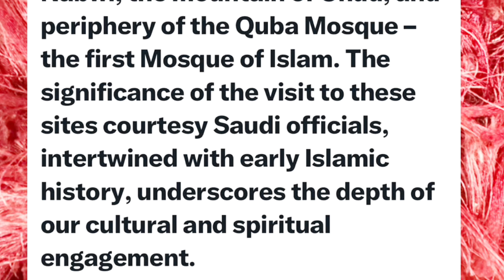Non Muslims’ visit to Madinah Munawara | Smriti Irani | haqeeqat kiya h?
Sameera Aziz is a Saudi Media person and a Businesswoman. She is the Chairperson of Sameera Aziz Group of Companies.
Her business group comprises an Ad Agency, Construction, Film production, Hotels, Khomasiyaat Shopping stores, Events, Food companies, Import & export, etc.
She has written many books and works in various literary art forms such as poetry, novels, short stories, stage & screenplays, sports (mainly in Cricket), investigative reports, news articles, etc. She is well-known for her professional competence, intellect, and integrity. She is based in Jeddah and was born in Al-Khobar, Saudi Arabia.